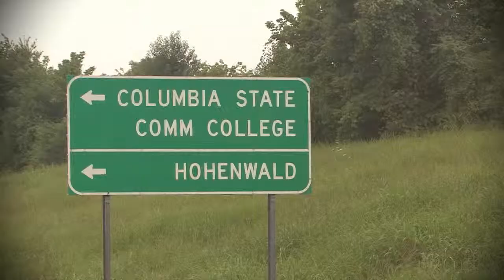Auto Parts Warehouse - Heroes: SSG Rick Robertson